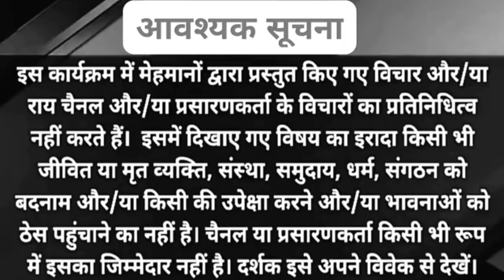Ajay Alok🔥Destroyed Surendra Rajput☺️Congress Best Debate || Thug Life Video || The Lucknow News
Ajay Alok Destroyed Surendra Rajput Congress Best Debate || Rizwan Ahmed Thug Life || The Khabri Show

Dosto Aaj Ki Is Video Me Hum Dekhne Wale Hai Ajay Alok vs Surendra Rajput Congress Debate, Ummed Hai Aapko Ye Video Bahut Pasand Aayegi.

Credit: -News18 India